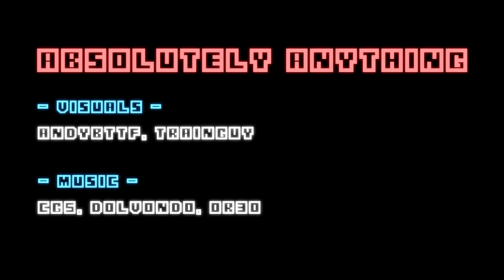"Absolutely Anything" | Bendy and The Ink Machine Music Video [Song by @CG5]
Bendy and the Ink Machine Music Video "Absolutely Anything" by CG5 animated by AndyBTTF.

Outro Music ▶ Miracle by Alicia Michelle [Instrumental]

Minecraft is property of Mojang AB.

Bendy and the Ink Machine and its characters are property of Joey Drew Studios, Inc. Buy the game here!